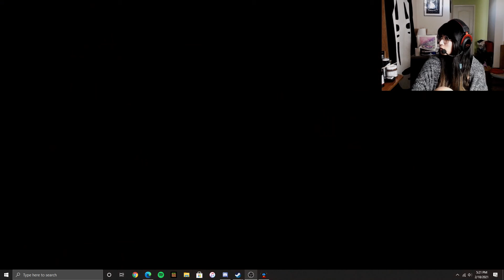AND WE HAVE HIS NAME! | The Count Lucanor Part 4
We finally got to getting all the letters of his name and figured out the puzzle as well. Tho I did miss one hint...maybe???